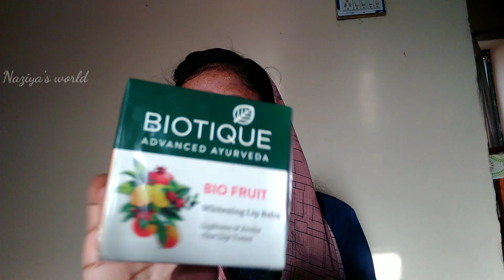Biotique Bio Fruit Whitening Lip Balm Honest Review /Malayalam Review /Naziya's World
ഈ വിഡിയോയിൽ ഞാൻ ഉപയോഗിച്ച് എന്റെ സ്വന്തം അഭിപ്രായം ആണ് പറയുന്നത്